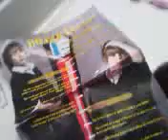Video from My Phone